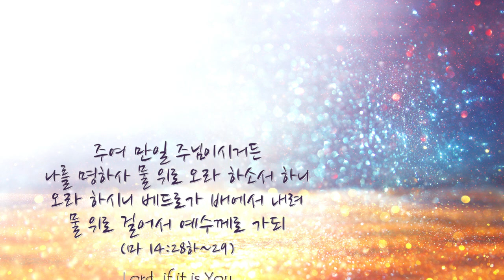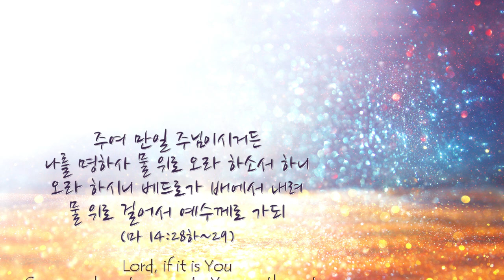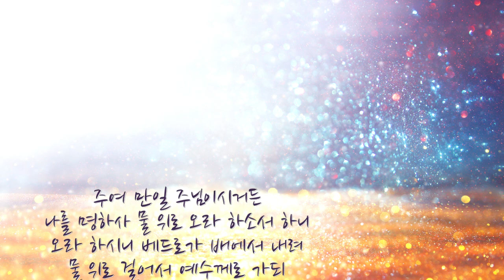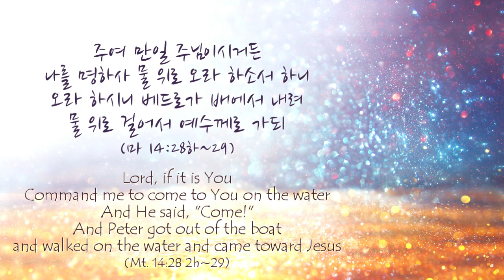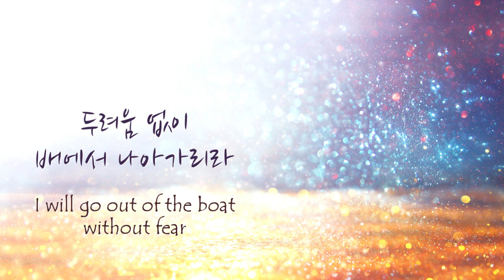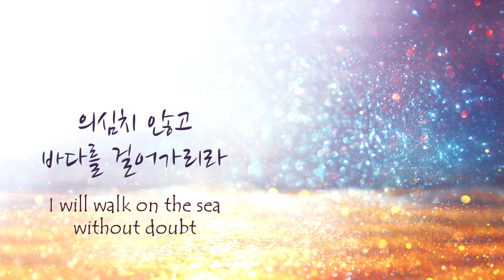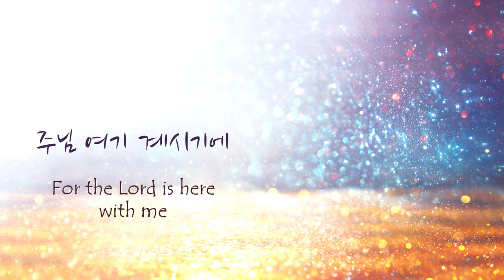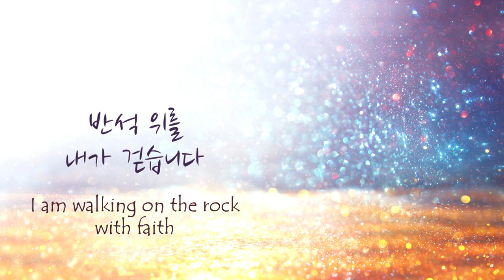[1시간 연속듣기]물 위를 걷는 자(주님 나를 부르시니)피아노CCM/The One Who Walks on the Water Piano Instrumental(영어가사/lyrics)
[가사]

주님 나를 부르시니
두려움 없이 배에서 나아가리라
주님 내게 오라시니

주님 보고 계시기에
의심치 않고 바다를 걸어가리라
주님 여기 계시기에

이 깊은 바다가 반석이 되고
반석 위를 내가 걸어가리라

저 거친 파도가 반석이 되고
반석 위를 내가 걷습니다

[Lyrics]

For the Lord, my God, calls me,
I will go out of the boat without fear.
For the Lord tell me to come

For the Lord, my God is watching,
I will walk on the sea without doubt.
For the Lord is here with me

this deep sea becomes a solid rock
I'll walk on the rock without hesitation

the rough waves become a soild rock
I am walking on the rock with faith